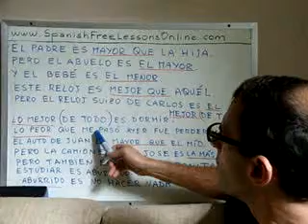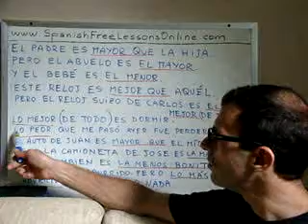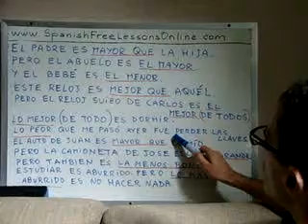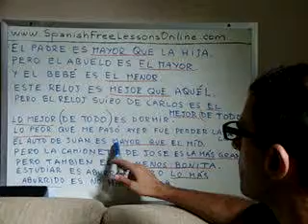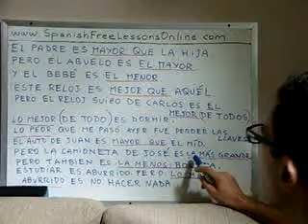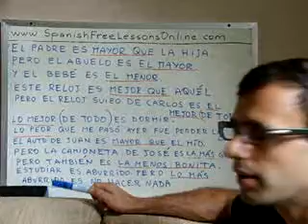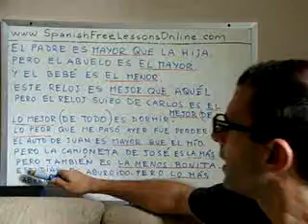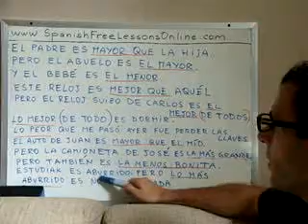Free Spanish Lessons 39 - Comparative and Superlative - Video 2 of 3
In Spanish lesson #39 we will see some examples in Spanish sentences and phrases that use comparative and superlative.

Although we are focussing more on vocabulary and Spanish grammar, pay attention to the Spanish pronunciation, and remember to practice repeating the same words and sounds.